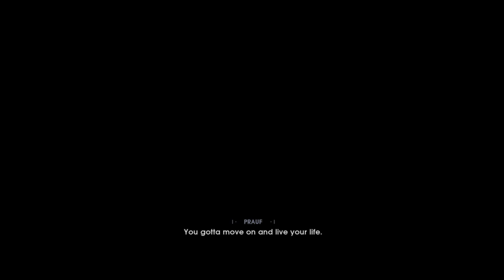SWJ:FO Part 1 [1]